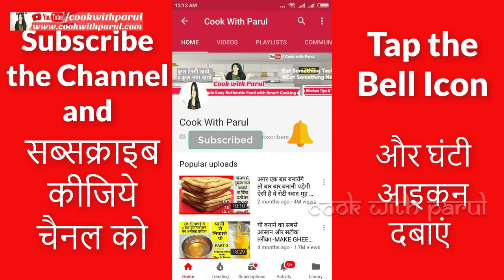पीली पड़ी गन्दी फ्रीज को एकही बारमें चमकाए Fridge Cleaning | how to clean fridge | Deep clean Fridge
Friends aaj mai Fridge Cleaning ka sabse asan tarika yaani  how to clean fridge Easy Fridge Cleaning bataungi wo bhi Deep clean Fridge ka fridge cleaning tips. Fridge Cleaning bahut Easy Fridge Cleaning tips ke sath dekiye aur janiye how to clean fridge Deep clean Fridge fridge cleaning tips. Fridge also called refrigerator cleaning tips and tricks.

BUY The product at best price:
ultipurpose Refrigerator 5 in 1 Combination Storage Rack, Tissue Paper Holder Magnetic Refrigerator Storage Rack
Perfect Life Ideas 4 Pcs Fridge Space Saver Organizer Slide Storage Rack Shelf
Prachet Multi Purpose Fridge Basket Tray Storage Rack Organizer
OBBY Microfiber Car Cleaning Cloth Set Of 4
PVC 6 Piece Refrigerator Drawer Mat Set
Reusable Fridge Vegetable And Fruit Net Bag
Generic Anti Slip 300Cm Kitchen Cupboard Liners Mat Roll Drawer Liner Table Pat
Yellow Weaves PVC Refrigerator Drawer Mats,
Connectwide Multiple Can Organizer-Fridge 1Pc Beer Or Soda Can Storage Holder